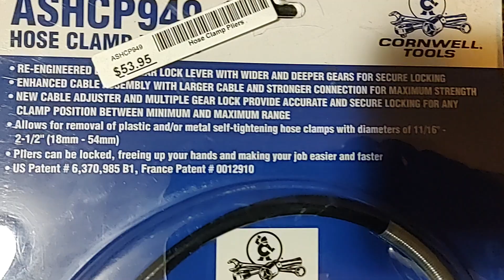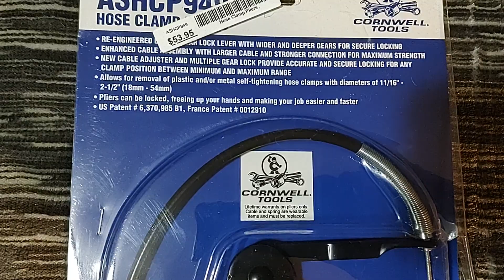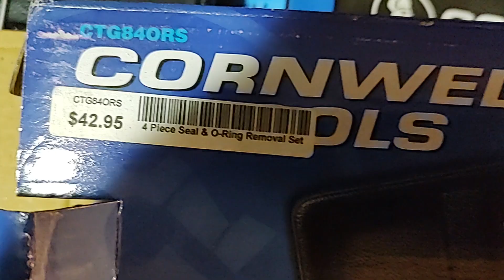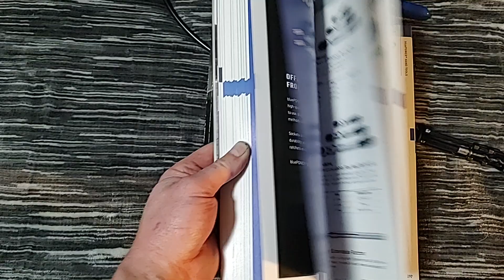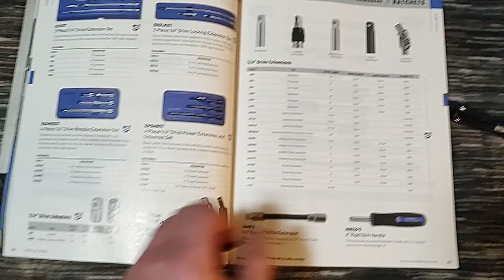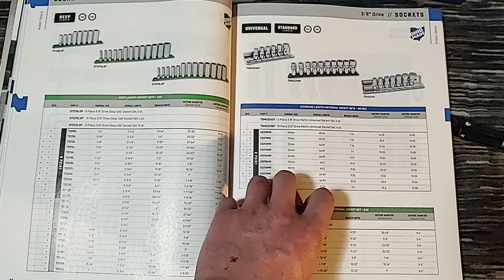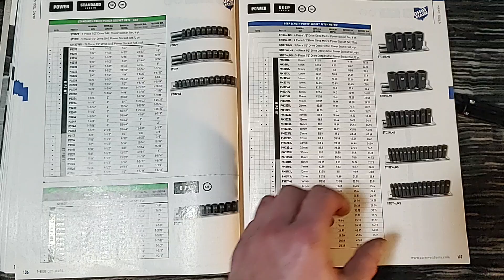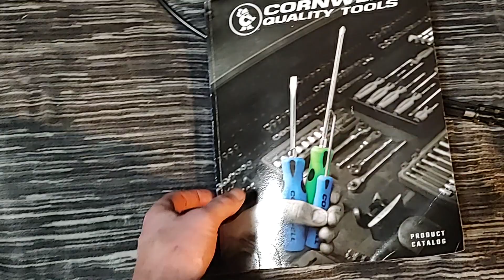Happy Monday with Cornwell tools